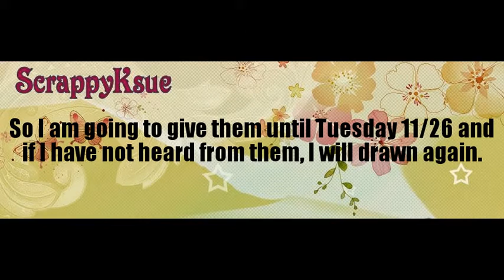Giveaway Winners Update